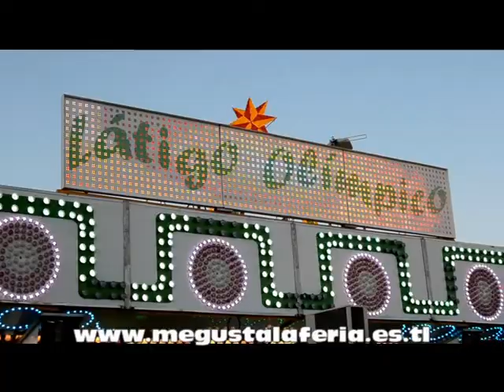Feria de Caceres 2.014 3ª parte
pagina dedicada al mundo de la feria con reportajes videos compra-venta foro y mucho mas.